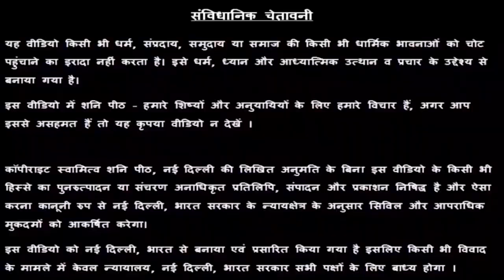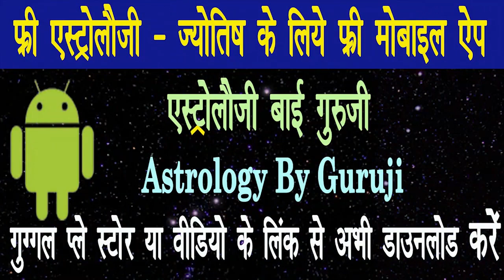गुरु रजनीश ऋषि जी के उपायों से तिवारी परिवार की परेशानियां हुई दूर | astrology | horoscope | upay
जीवन में परेशानी आए तो क्या करना चाहिए?
मन की परेशानी को कैसे दूर करें?
जीवन में परेशानी क्यों आती है?
अच्छे दिन लाने के लिए क्या करना चाहिए?
जीवन में सबसे बड़ी परेशानी क्या है?
इंसान को कष्ट क्यों होता है?
How do I get rid of all my problems?
Which planet is responsible for problems?
What are the best natural remedies?
How can I overcome my astrological problems?
astrology jyotish upay remedy horoscope janam kundli shani peeth shani peeth mandir new delhi aaj ka rashifal rashi parivartan pooja mantra totke janta darbar guru rajneesh rishi ji swami raj rishi swami prince rishi gurumaa rokmani ji

प्रिय भक्त,

!! जय शनिदेव !!

अगर आप गुरू रजनीश ऋषि जी, गुरु माँ रुकमणी जी या स्वामी राज ऋषि जी का फ्री अपॉइंटमेंट एवं Special पूजा बुक कराना चाहते है तो हमारे शनि मंदिर में सोमवार से शनिवार तक सुबह 10:30 बजे से शाम को 6:30 बजे के बीच मोबाइल नंबर्स 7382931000,  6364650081, 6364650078, 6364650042, 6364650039, 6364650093, 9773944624, 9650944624, 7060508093 या 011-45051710 पर बात करके या इन मोबाइल नंबर्स पर व्हाट्सप्प मैसेज करके अपनी फ्री अपॉइंटमेंट एवं Special पूजा बुक कर सकते है |

16/24 & 38/18, ईस्ट पटेल नगर, नई दिल्ली - 110008

परेशानी से बचने के लिए जनता दरबार में आने वाले सभी व्यक्तियों के लिए मोबाइल नंबर्स 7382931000,  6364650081, 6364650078, 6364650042 पर हमें अपने आने का व्हाट्सप्प मैसेज भेजकर अपनी बुकिंग कन्फर्म करनी चाहिए |

👉👉 Important PS:

1. If you do not Trust / Like our Video, please do not watch our Videos.
2. All the disputes / legal matters related to our Video will be subject of Jurisdiction of Delhi, Govt. of India only.
3. All the information of this video is published by us in good faith and for general information purpose only. This channel, video or Publisher of this Video do not give any guarantee about the completeness & accuracy of this information.